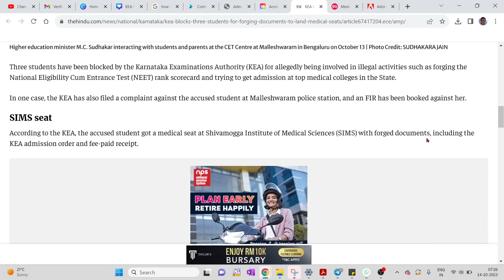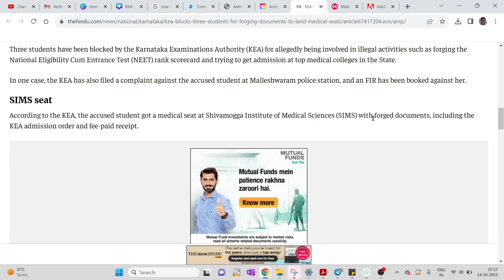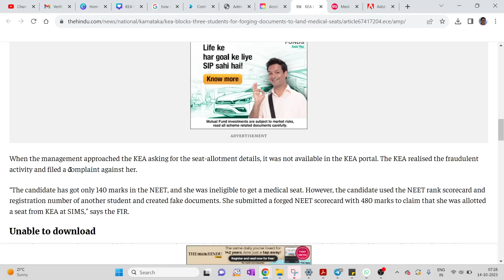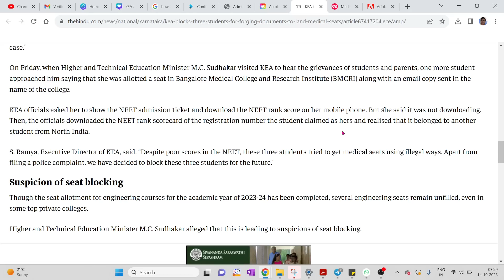KEA ಗೆ DUPLICATE DOCUMENTS ಕೊಟ್ಟು ಮೋಸ ಮಾಡಿದ ಮೂರು ವಿದ್ಯಾರ್ಥಿಗಳ MEDICAL SEAT CANCEL / ತಪ್ಪಿಗೆ ಶಿಕ್ಷೆ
1. COORDINATION COMPOUNDS L-1  CLASS 12 NEET | CHEMTONICS # 3 | |JEE|CET| SYNOPSIS FOR NEET, JEE AND KCET

3. How to see HYBRIDISATION OF ANY central element. Very important concept for CET, NEET AND JEE EXAMS

5. ALCOHOLS, PHENOLS AND ETHERS I CLASS 12 I II PUC I SUPER 10 SERIES I KCET AND NEET I previous year PAPER SOLVED